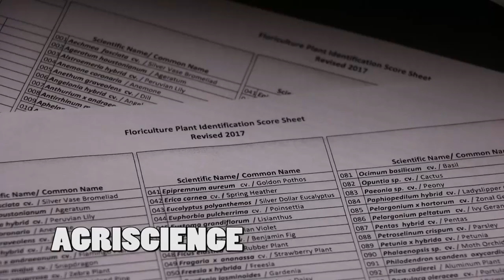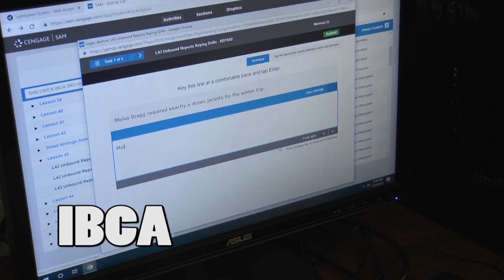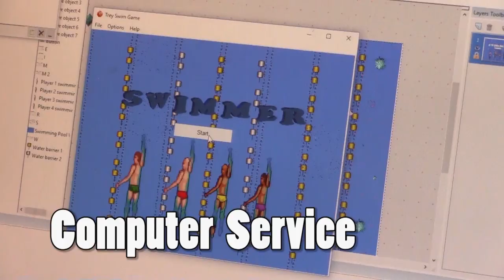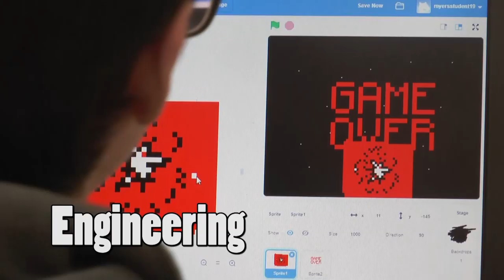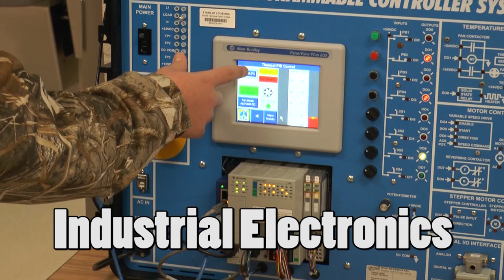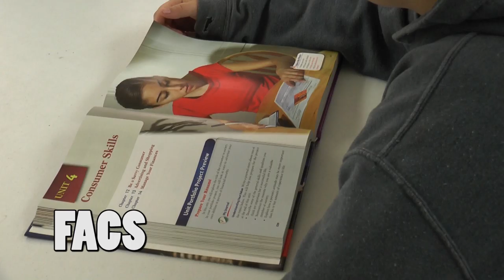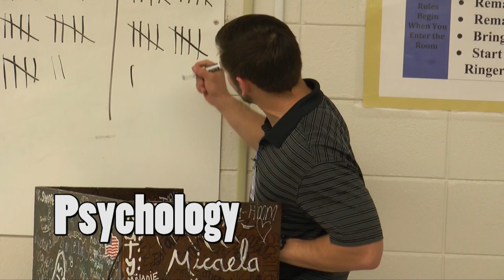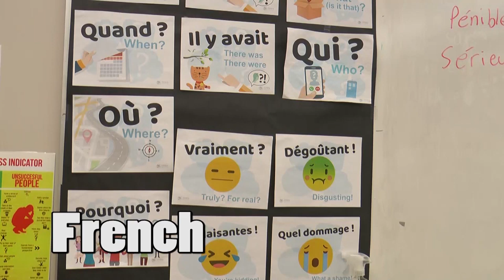Sulphur High CTE and Elective Classes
Sulphur High School offers 35+ elective classes in the areas of Agriscience, Business, Family & Consumer Science, Culinary, Computer Technology, Broadcasting, Health, Trades & Industry, Arts, General Electives, and more.